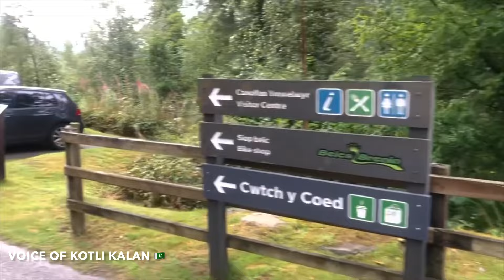Saturday trip with Friend Cardiff Birmingham London Manchester Liverpool Moneymore enjoy the video